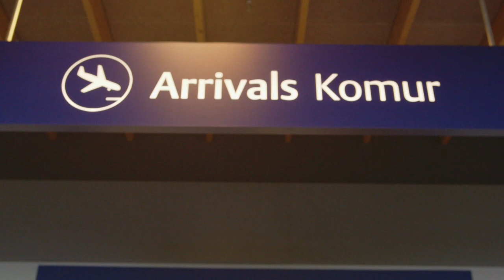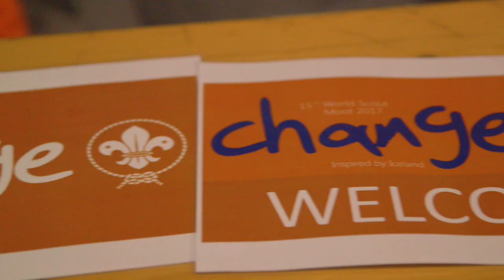Participants Arrive - 15th World Scout Moot, Iceland 2017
Participants Arrive

Camera:
Alexander Spinelli

Interviewer:
Jess Shea

Editing:
Alexander Spinelli

Drone Pilots:
Robbie Zamora